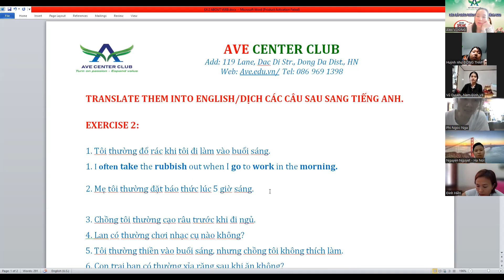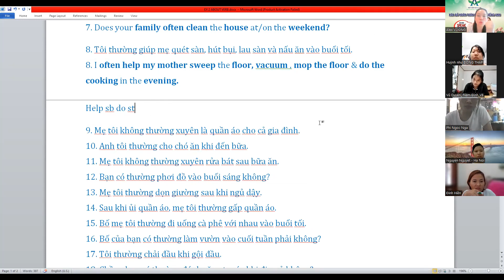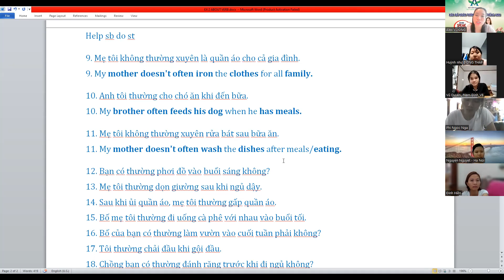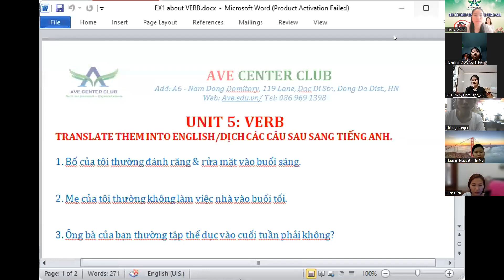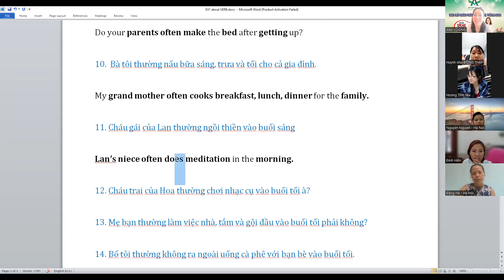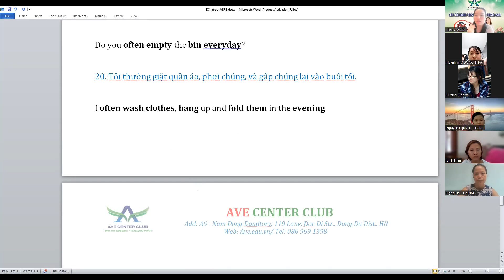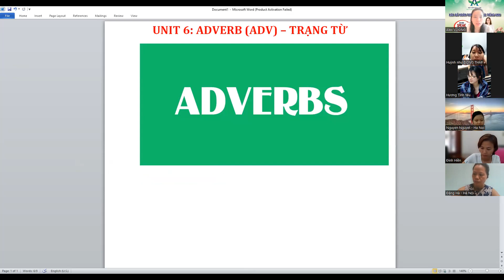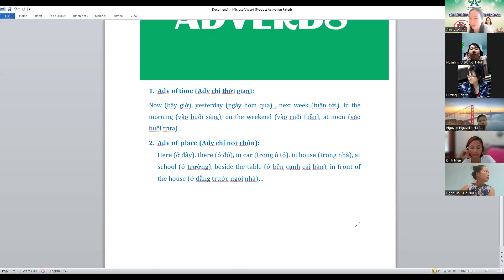TIẾNG ANH GIAO TIẾP CHO NGƯỜI MẤT GỐC FREE D9 091022